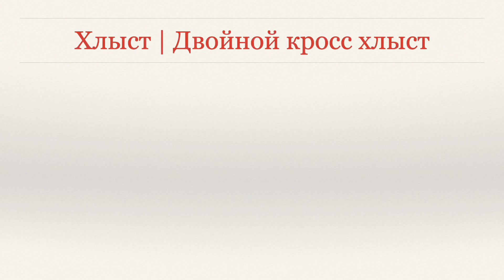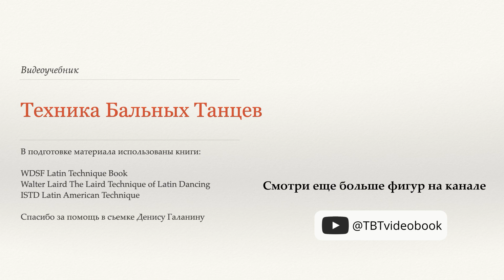Хлыст | Двойной кросс хлыст - Джайв (Whip | Double Cross Whip - Jive) - WDSF, W. Laird, ISTD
В этом видео описана техника исполнения фигур Хлыст и Двойной кросс хлыст в танце Джайв:

Работа стоп
Работа бедер
Работа корпуса
Позиция в паре
Построение по залу
Варианты исполнения фигуры

Все названия и варианты исполнения взяты из следующих источников:

WDSF Latin Technique Book
Walter Laird The Laird Technique of Latin Dancing
ISTD Latin American Technique

Спасибо за помощь в съемках Денису Галанину